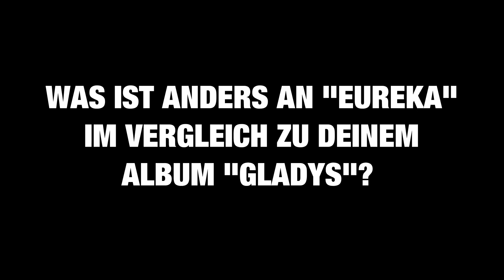ENERGY Startalk - Leslie Clio im Interview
Im Interview mit ENERGY plaudert die Sängerin über ihr neues Album "Eureka" und ihre Hit-Single "My Heart Ain't That Broken". Aber schaut selbst.

Mehr Infos gibt's immer auf energy.de!